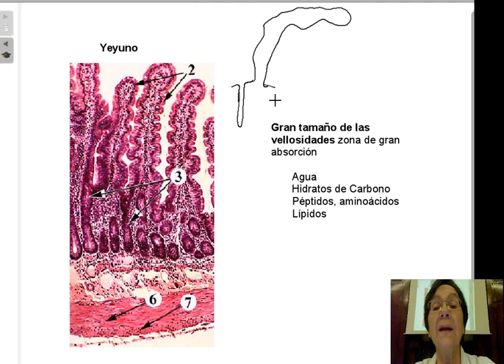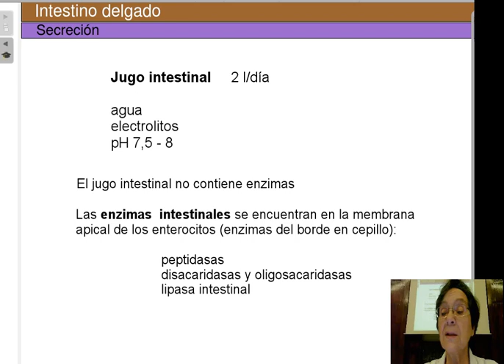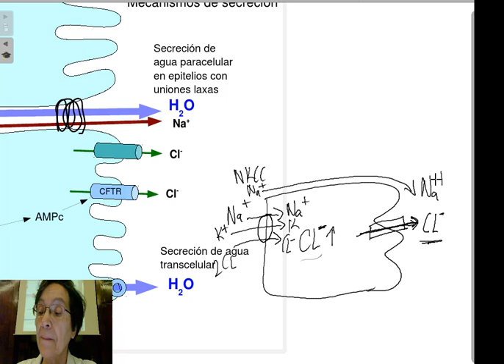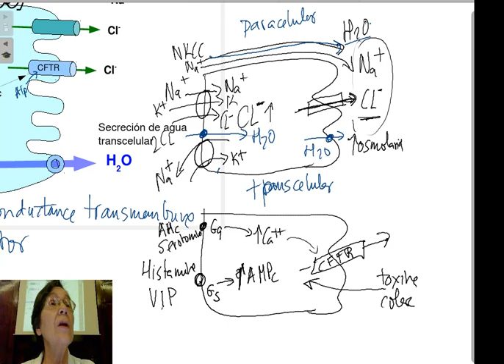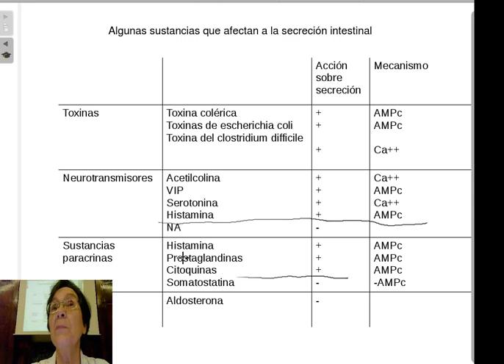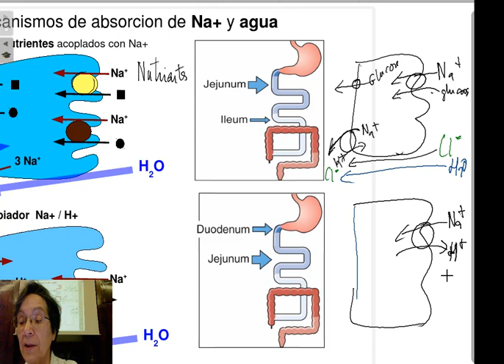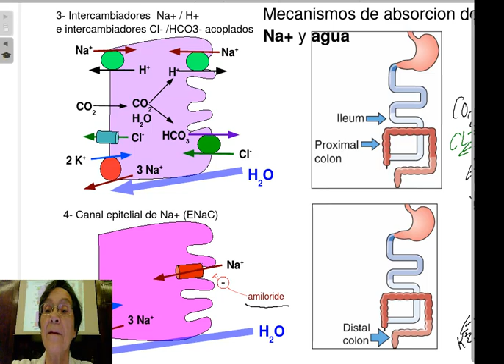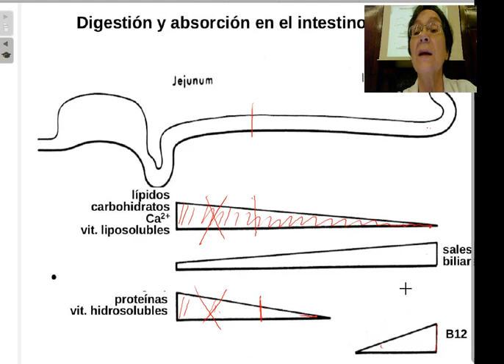Intestino2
Clase sobre las funciones de secreción y absorción de líquido y electrolitos por el intestino delgado y grueso.